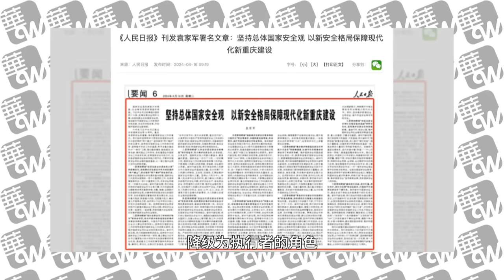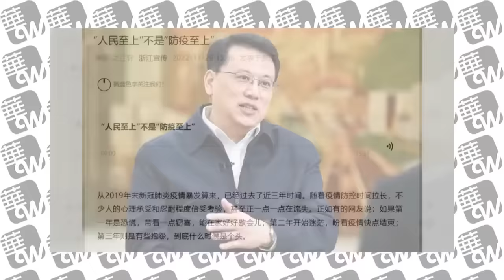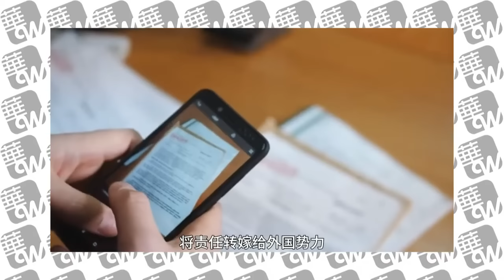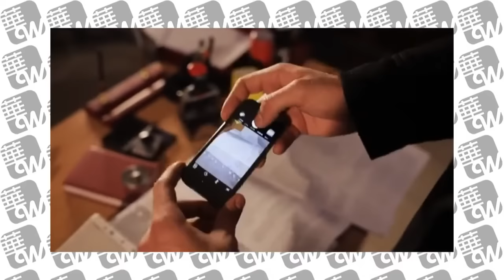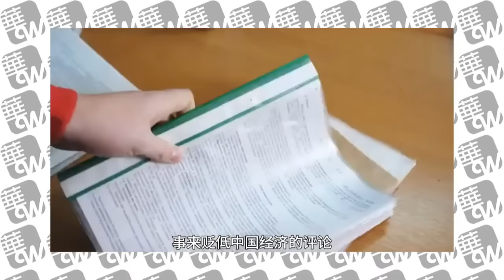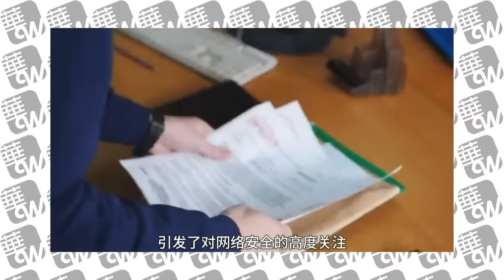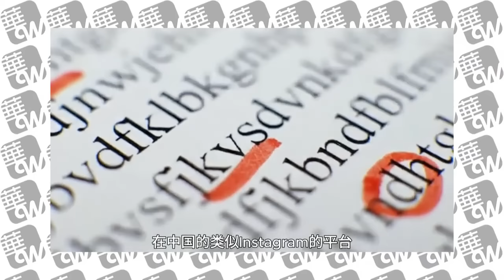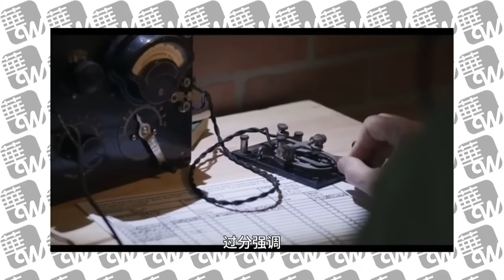袁家军是你对手！ 习近平重庆考察提醒陈吉宁；习近平变革在即：他追随毛还是苏？ ｜华尔街联报